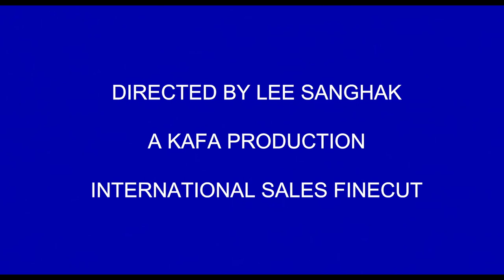[2024 한국영화아카데미 졸업영화제] 장편 섹션 E | 엄마의 왕국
📽장편섹션E 트레일러🎞

한국영화아카데미 2024 졸업영화제
🐲화룡점정🎉

장편섹션E [엄마의 왕국]의 트레일러를 공개합니다.

출연
한기장 남기애 유성주 송예은 이시우 박명신 권혁

연출/각본
이상학

🎟엄마의 왕국 상영 일정
서울, 메가박스 성수
3월 9일(토) 16:30
3월 10일(일) 13:00